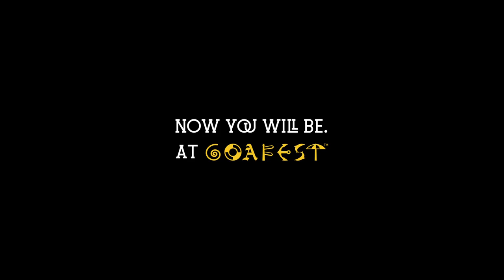Radio Mirchi 1